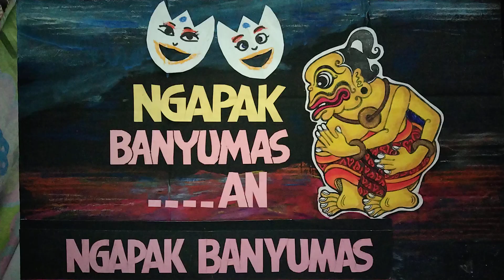Ngapak Banyumas, Banjir .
Gara gara Banjir, kebon Mbakone Puso klelep.
Dhong Banjir, kebon Mbakone si Sarawita klelep kenang bantu.
Mula teles cepel pisan.
maksude kebon mbako sing Nang neng ngisor wudel kae lho.